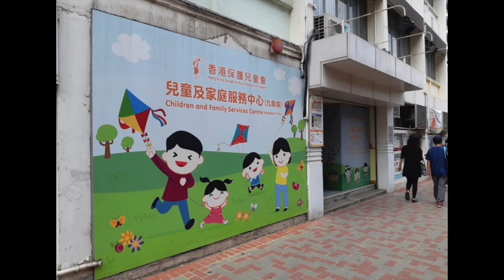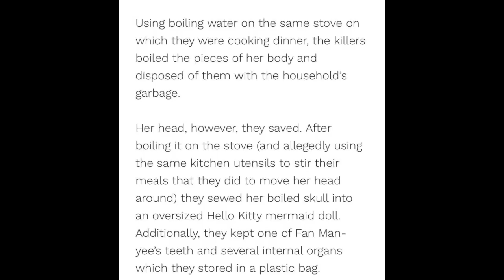One of Hong Kongs WORST murder cases